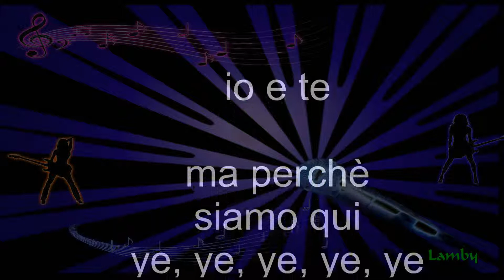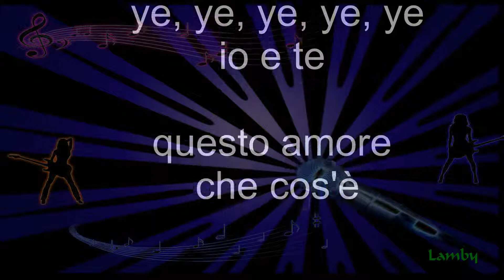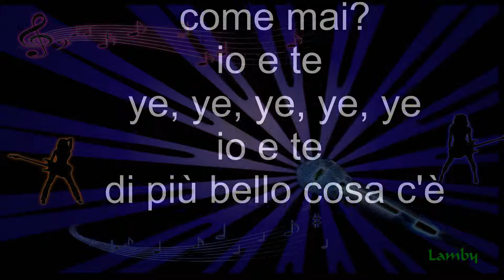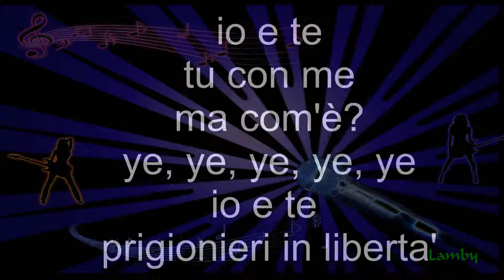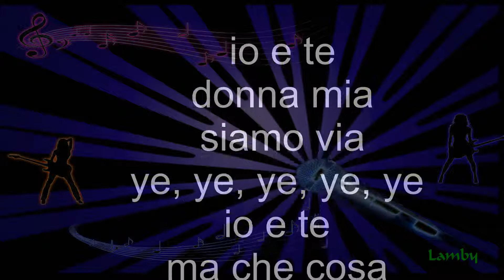io e te A Celentano karaoke